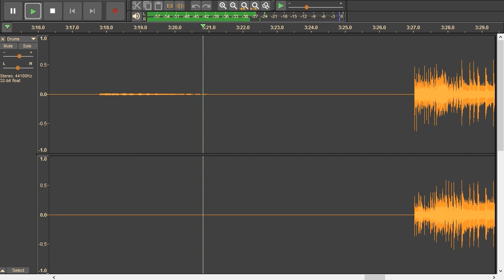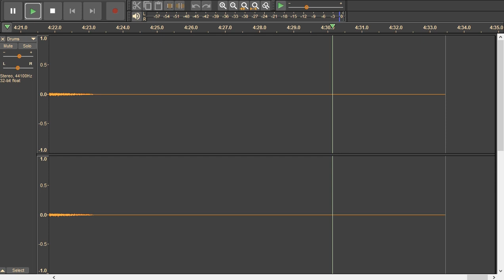Slipknot - Dead Memories - drums only. Isolated drum track.